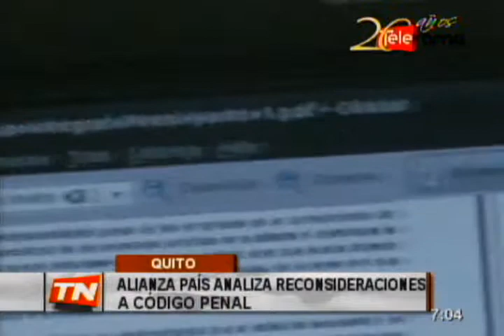Alianza País analiza reconsideraciones a código penal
Los asambleístas del movimiento Alianza País analizaron  el proyecto de código integral penal y definir futuras reconsideraciones al texto antes de su votación y aprobación.

Los legislador reconocen que tomaran el tiempo necesario para estudiar artículo por artículo la normativa...